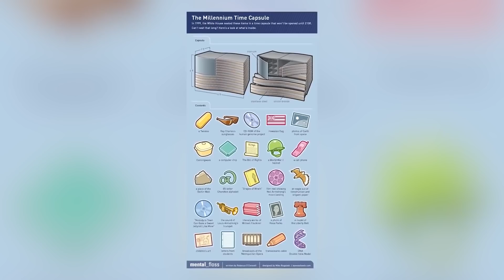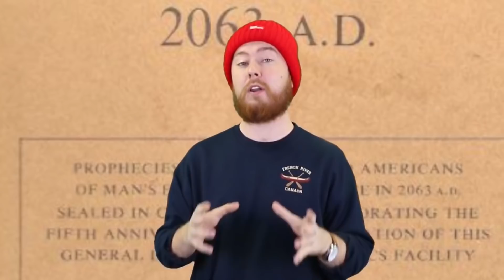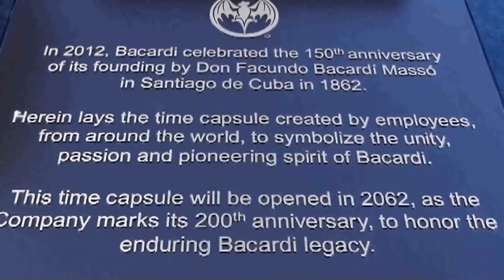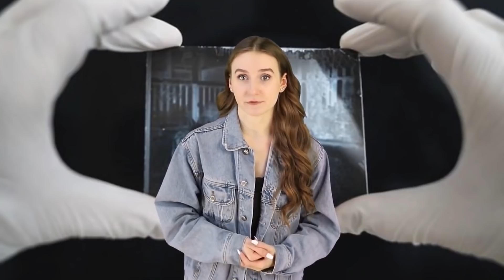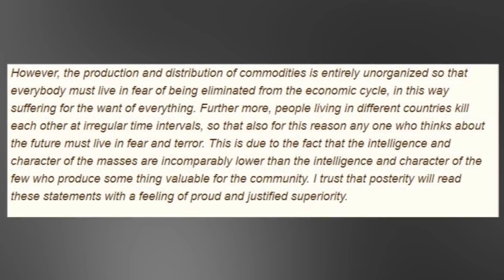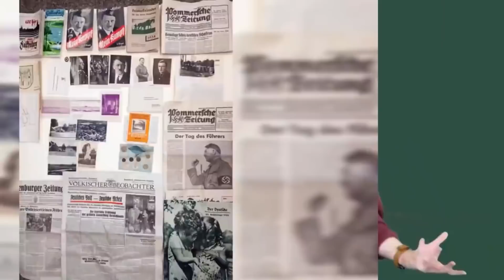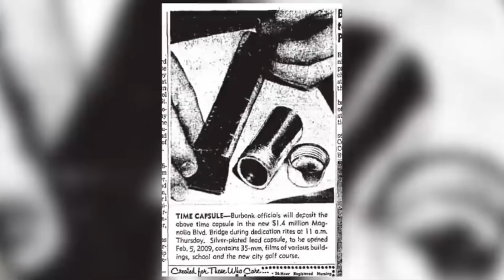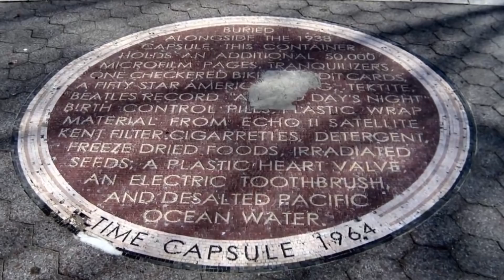Scary Time Capsules With Horrors Inside | Marathon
These Time Capsules were hidden away from the public and prying eyes set to be open in the near or distant future. What horrors must be inside these ancient time capsules? Should we open them? Or just keep them closed for future generations to uncover.

00:00:00 - Scary Time Capsules With Horrors Inside
00:07:46 - Scary Time Capsules With Horrors Inside - Part 2
00:17:34 - Scary Time Capsules With Horrors Inside - Part 3
00:27:22 - Scary Time Capsules With Horrors Inside - Part 4
00:36:54 - Scary Time Capsules With Horrors Inside - Part 5
00:45:44 - Scary Time Capsules With Horrors Inside - Part 6